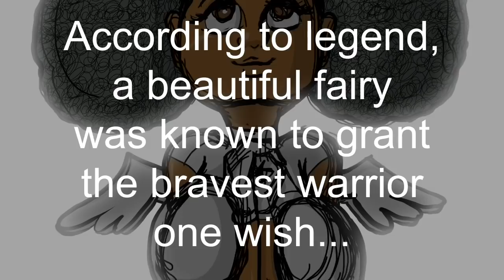KNOCK OUT! You choose the WINNER! (ep 1)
I'm starting a new interactive series that will be influenced by YOU, the audience!  Utilizing the fighting game I created "Knock Out: Trials of the Mighty! (K.O.T.M.)", I will hold a tournament whose results will be dictated by YOUR votes!

The Porkchop 'n Flatscreen / Chubby Mermaid cast assemble for battle!  Kit Hart, Rick Xykes, Bobby Sykes, Ninja Girl Mai, Ayane Shiun, Mina Kim, and Yuko Shiun will take part in a battle to determine a champion!  The winner of the competition will have 1 wish granted by the Beautiful Fairy...so vote wisely to bestow that gift upon the character of your collective choosing!